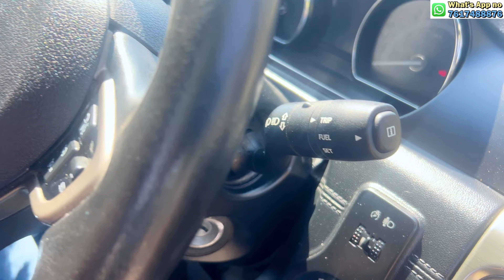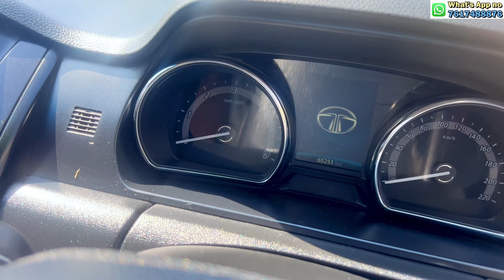TATA HEXA XT | अपने देश का लोहा | 7 SEATER POWERFUL CAR | CAR ZONE DELHI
TATA HEXA XT
MODEL 2017
OWNER 1ST
RUNNING 65,000
FUEL DIESEL
REGISTRATION DELHI
WELL MAINTAN CAR

ASKING PRICE 7.50 LAKH

NOC ALL INDIA AVAILABLE
TRANSPORT FACILITY AVAILABLE